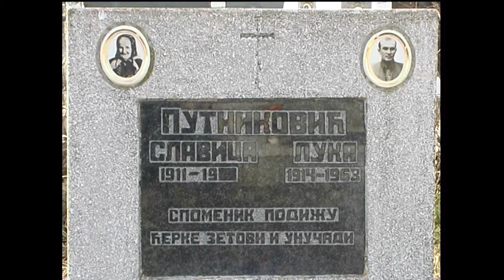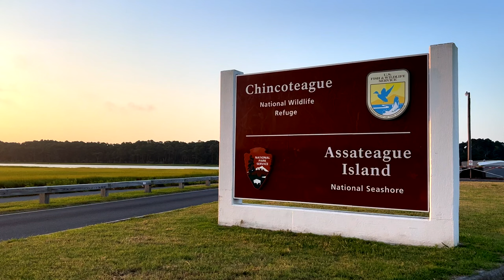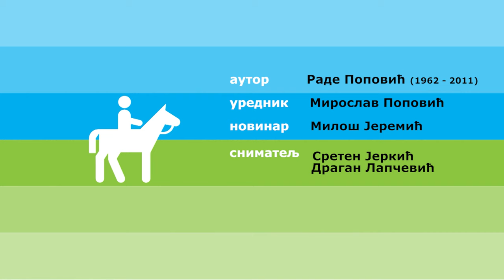Konji ponovo jure ep. 1315 17.03.2023.